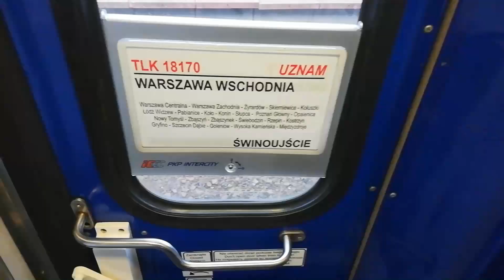Vlog Świnoujście cz1. Podróż Goleniów - Świnoujście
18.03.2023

W części 1 ujęcia z podróży pociągiem TLK Uznam z Goleniowa do Świnoujścia

Muzyka z programu Movavi Clips: Blue Eyed Girl, Happy Home